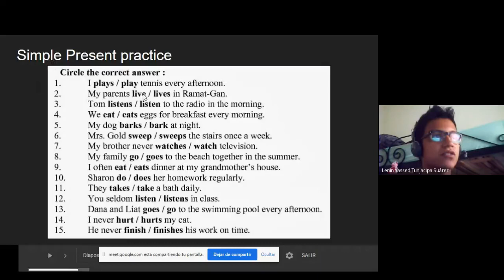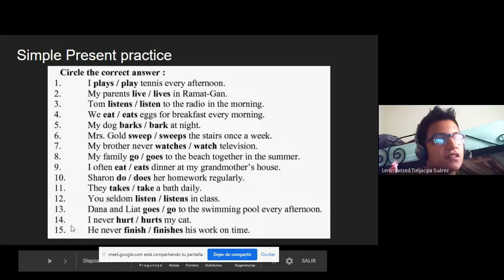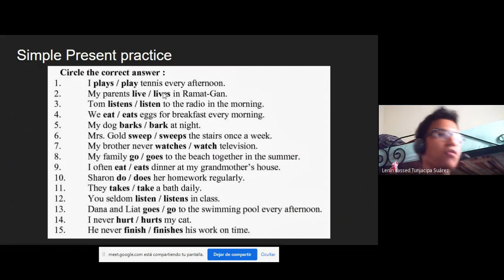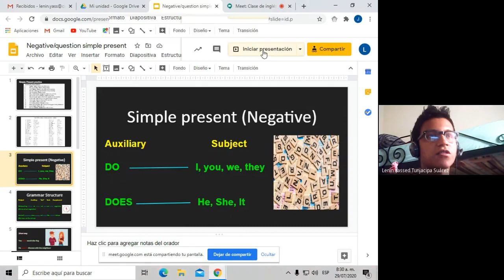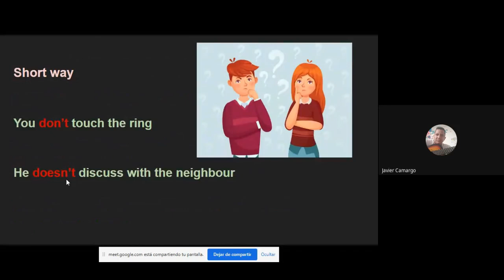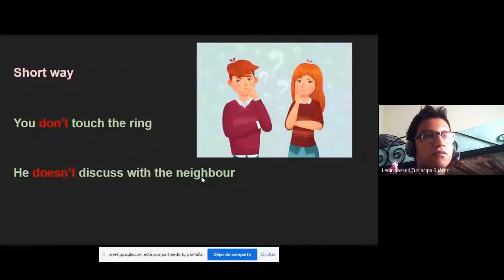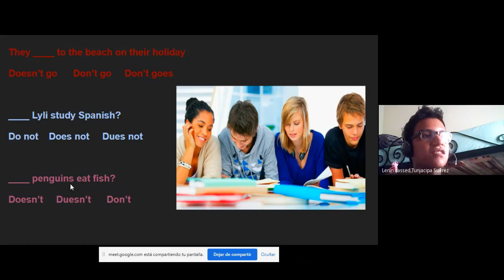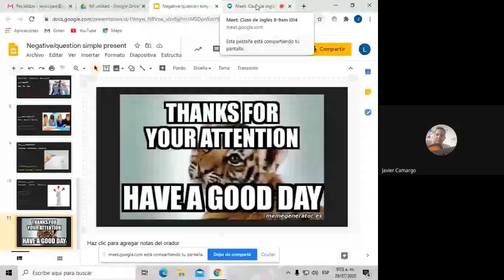03 Simple present 2 29 de julio del 2020 B i014